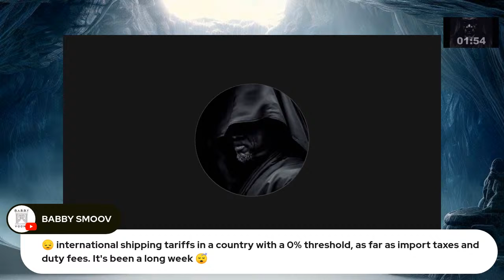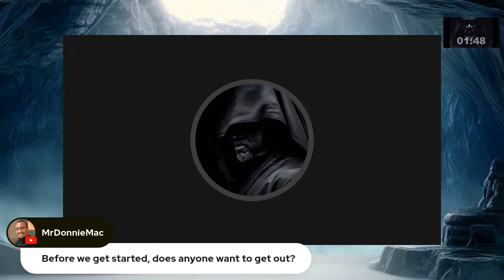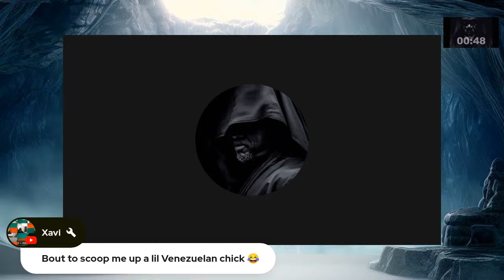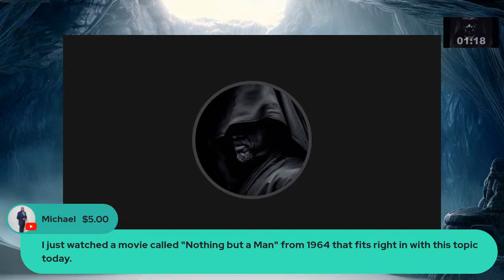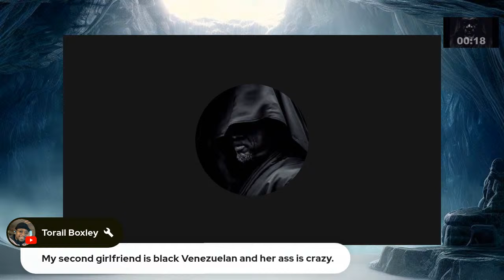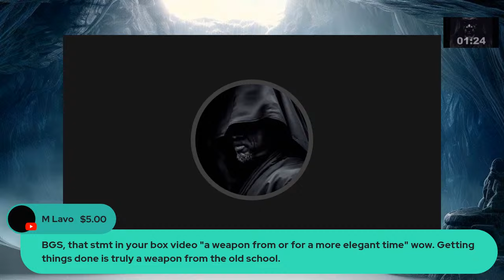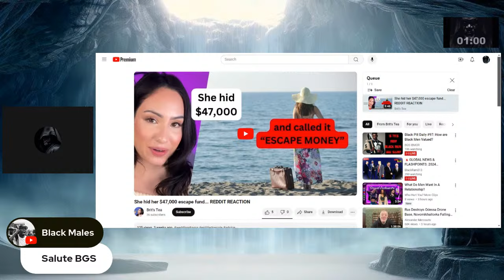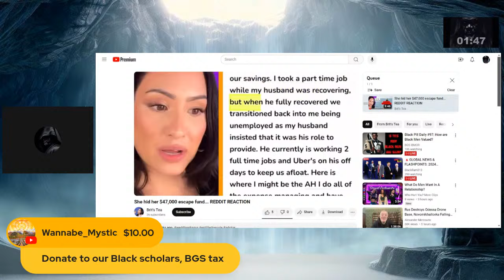Black Pill Daily #97: How are Black Men Valued?